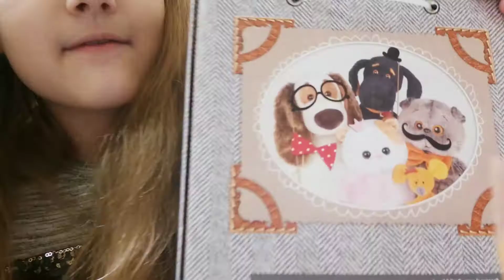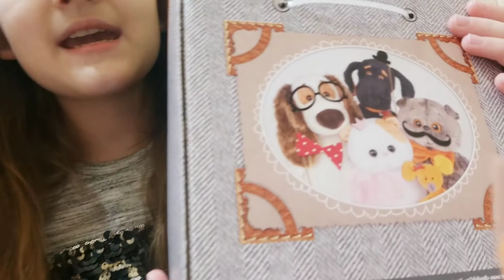ОБЗОР на плушевого песика Ваксона!ОБЗОР и распаковка)😊Vakson 1Часть